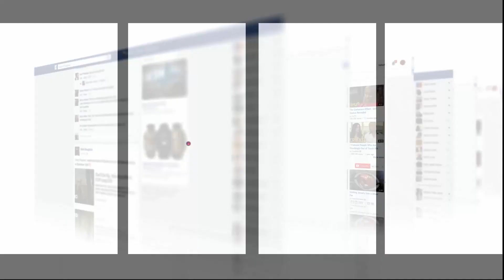اليوتيوبر ’’ أم تيمة’’ عايشة الجحيم مع ’’شريكها ’’ فمحل تجاري بوجدة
كشفت اليوتيوبر أم تيمة من وجدة تفاصيل مثيرة حول نزاع حول محل تجاري.